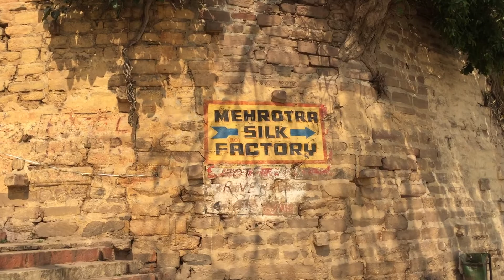Walking the Ghats in Varanasi - February 2015